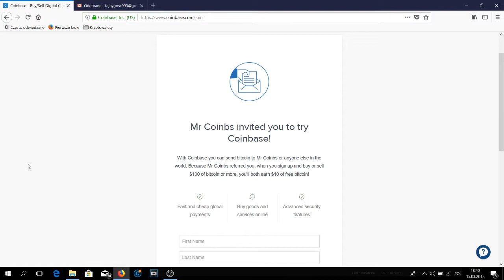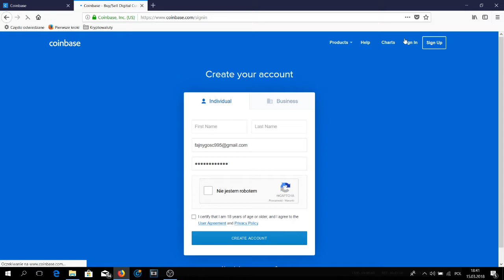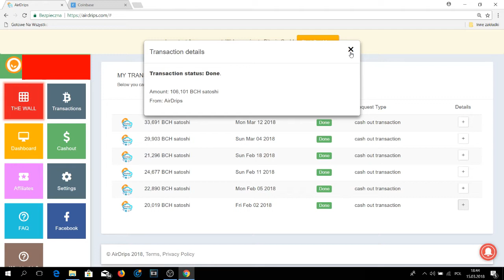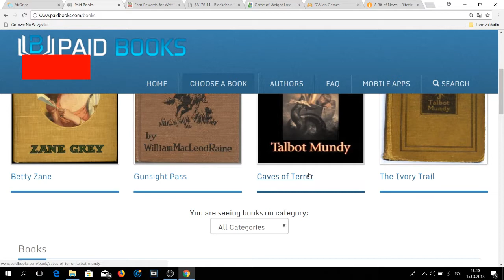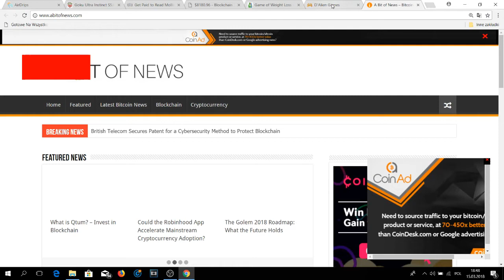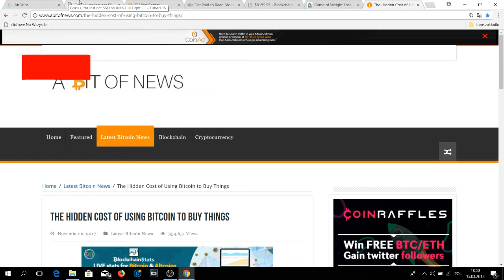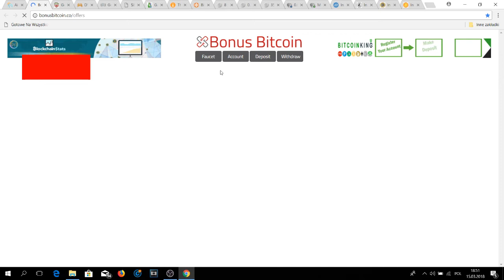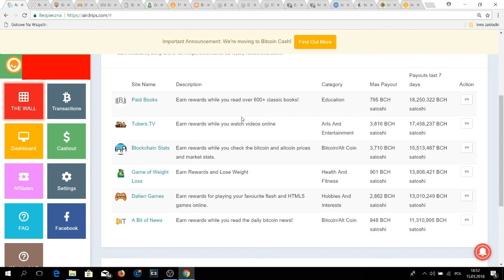SUPER KRAN BITCOIN CASH'A / JAK ZAŁOŻYĆ PORTFEL NA COINBASE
Witam w kolejnym filmie na moim kanale. Oczywiście będzie to film poświęcony kranom do kryptowalut - dziś pokażę wam jak zbierać na stronie Aidrips.com, gdzie support i wypłaty są bardzo sumienne, a zbieranie przyjemne ;) Wszysktie ewentualne problemy są załatwiane bardzo szybko, jeśli odezwiemy się do supportu na facebooku :)

REJESTRACJA NA STRONIE TYLKO PRZEZ FB :)

POLECAM UŻYWAĆ MOJEGO REFLINKA, JEŚLI ZDECYDUJECIE SIĘ NA REJESTRACJĘ NA AIRDRIPS :)

A jeśli ktoś chciałby wspomóc mnie a tak na prawdę rozwój mojego kanału, możecie mnie donatować skromnym lub mniej skromnym podarunkiem w postaci kilku satoshi :)

Mój portfel - 37rrKPpt2F7YTLMdNytbXq2d73gCJpnxWx